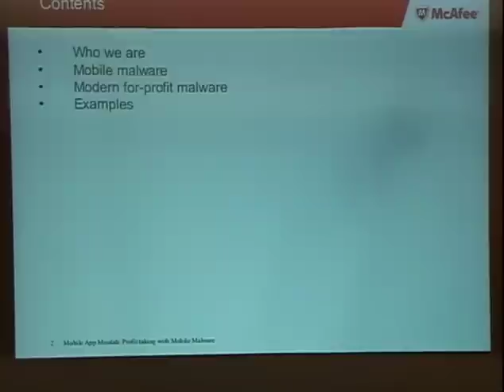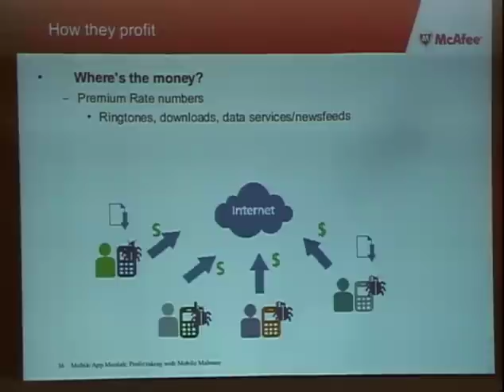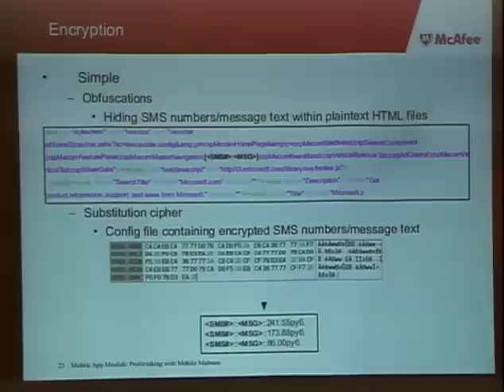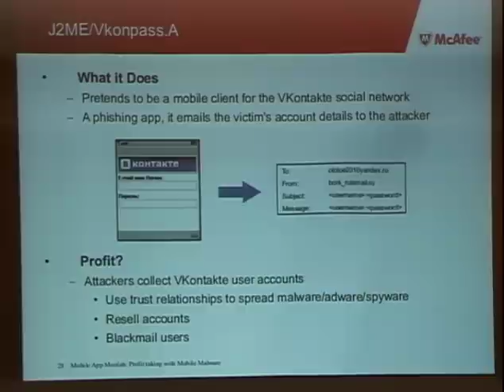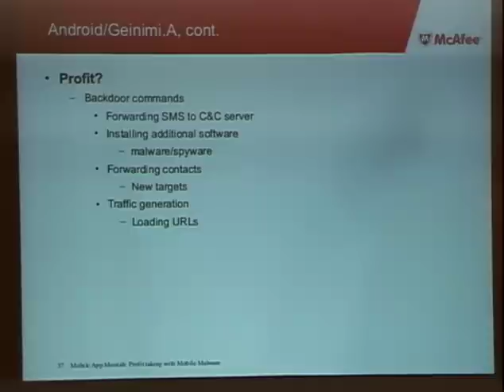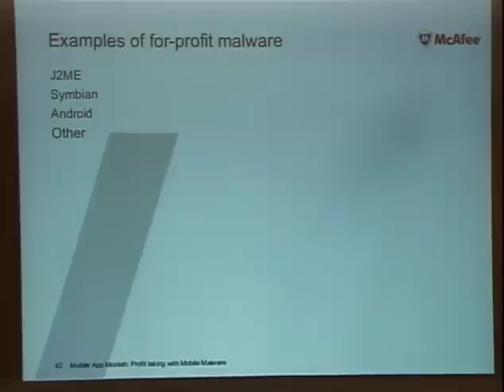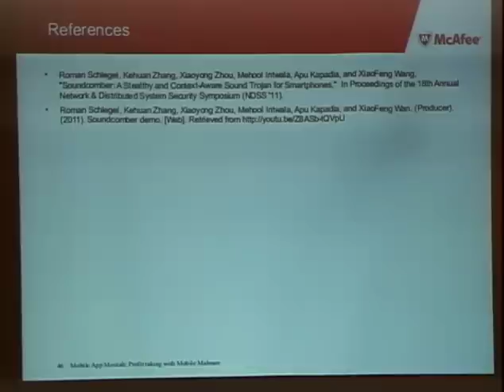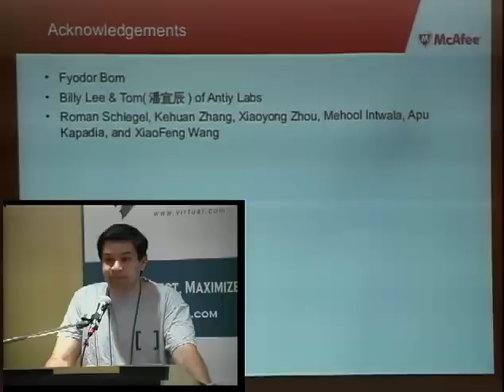LayerOne 2011 - Jimmy Shah - Mobile Malware Moolah.m4v